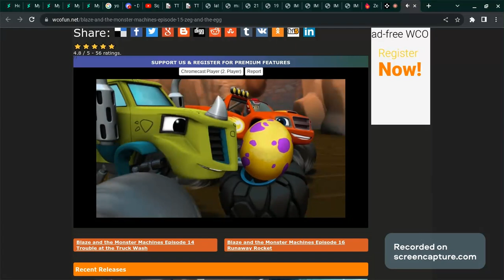Zeg Sings A Lullaby To The Egg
S1E16 Zeg and The Egg
Under the Copyright Disclaimer under Section 107 of the Copyright Act 1976, there is an allowance for 'fair use' of copyrighted material for such purposes as education and research, scholarship, criticism, news reporting, comment, and teaching @therealajay8184 .@StepDownBryanAndHisSockpuppets @StepDownBryanFigeuoraLOL